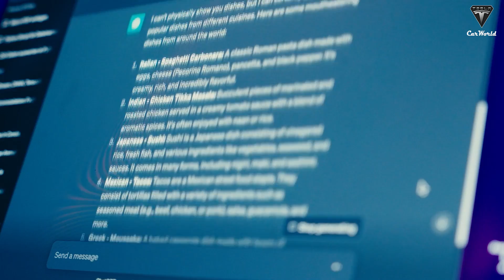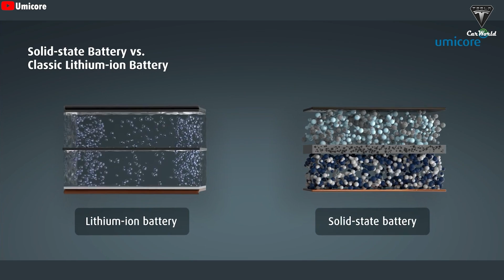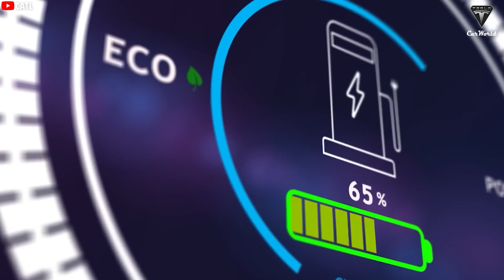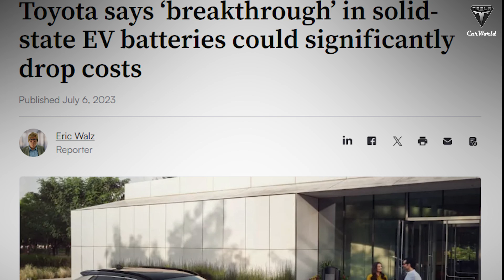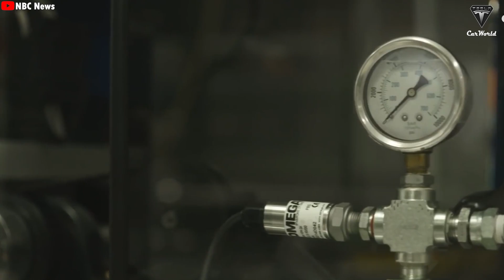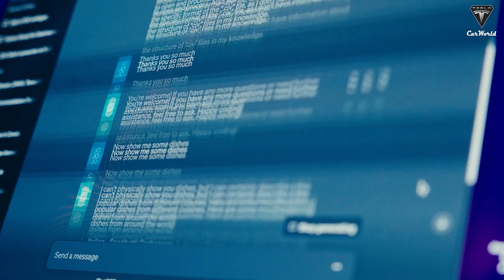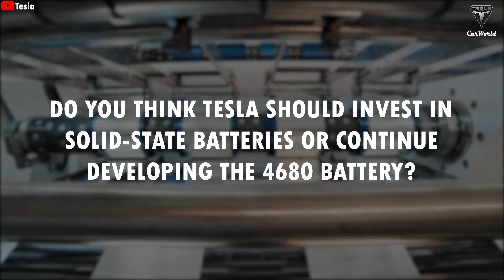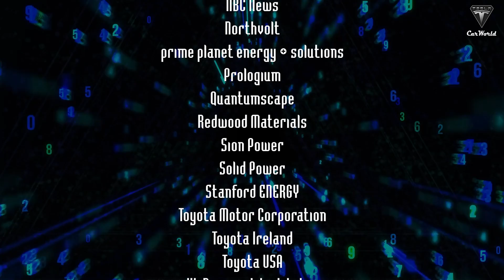Elon Musk Shocks About Toyota 1000 Miles Solid State Battery? BIG Rival Tesla's New Gen 4680 Battery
02:48 Energy Density
04:31 Super fast charging time
06:40 Safety
08:09 What is the biggest disadvantage of Toyota solid-state batteries?
Elon Musk Shocks About Toyota 1000 Miles Solid State Battery? BIG Rival Tesla's New Gen 4680 Battery. As we know, ChatGPT took years of research, and when it entered the market, the need for information searches on Google started to decline. Similarly, in the field of electric vehicles, this seems to be about to happen—something that even Elon Musk might be worried about. Yes, it’s Toyota’s 1000-mile solid-state battery. It took years of research, and the Japanese car manufacturer has stayed persistent with it because they believe this battery technology will help them reclaim the market position they lost to Tesla and other brands. A 1000-mile range may sound like a dream. We know you might have doubts; we had them too, but ultimately, this could be a nightmare for Elon in the coming years. So how intense will the race for battery technology become? Why might Elon Musk be concerned about Toyota’s solid-state battery?

Elon Musk Shocks About Toyota 1000 Miles Solid State Battery? BIG Rival Tesla's New Gen 4680 Battery. In fact, this isn’t just our personal opinion; many people agree that solid-state batteries are currently the most promising breakthrough technology, or more accurately, the one with the greatest potential to surpass traditional lithium battery packs. The advantages of solid-state batteries are already significantly stronger than lithium-ion batteries, but that’s not the only benefit. In addition to energy density, Toyota’s solid-state batteries also have numerous advantages in terms of charging speed, safety, and lifespan—fundamental factors that can make a battery a game-changer. Many assert that this type of battery is truly a “Tesla 4680 killer.” Is this true ?

Elon Musk Shocks About Toyota 1000 Miles Solid State Battery? BIG Rival Tesla's New Gen 4680 Battery. Let’s start with the concept of solid-state batteries, because we believe that not everyone is familiar with them, especially Toyota’s solid-state batteries. Essentially, a solid-state battery is a lithium-based battery, much like those used in today’s electric and hybrid vehicles. However, the big difference is that solid-state batteries use a fully solid electrolyte, rather than the liquid or gel electrolyte found in conventional lithium-ion batteries. In short, all you need to know is that the electrolyte is a component in the middle of the battery. Think of it like a sandwich with filling in the middle—one has sauce inside, while the other has meat as the filling. One is in liquid form, and the other is solid.